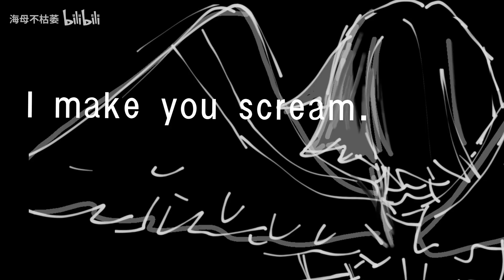Hazbin Hotel Chaggie Meme Love Like Mine